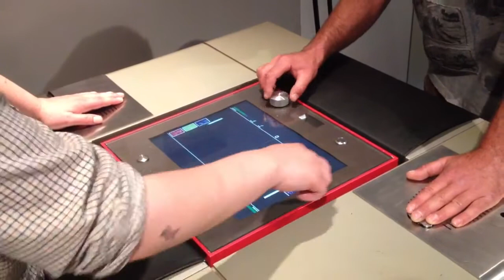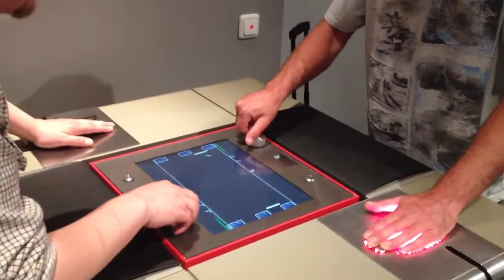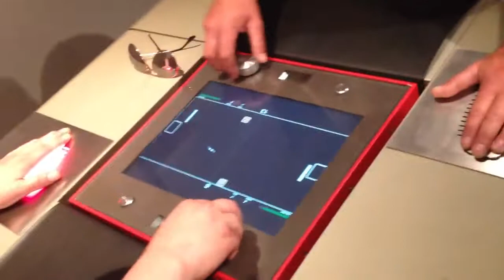Painstation in Berlin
Playing on the Painstation at the Computer Spiele Museum in Berlin